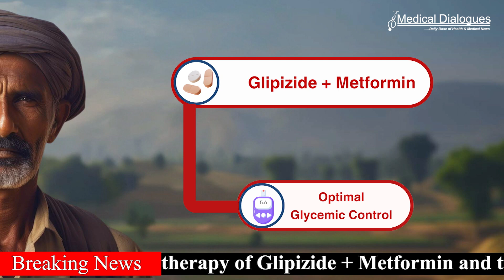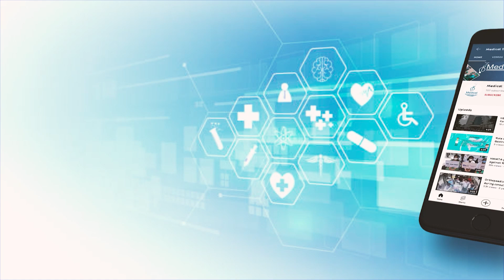T2DM Affordable Combinations: Scope of Glipizide, Metformin and Glimepiride, Metformin, Pioglitazone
Dual therapy of Glipizide + Metformin and the triple drug combination of Glimepiride + Metformin + Pioglitazone emerges as effective, safe, and affordable options for achieving glycemic control in the management of type 2 diabetes mellitus (T2DM), a latest review article concluded.

This article authored by Indian doctors has been published in the May 2024 edition of Cureus, a wing of the Springer Nature Journal.

The review emphasized that efficient T2DM management relies on cost-effective interventions to improve patient adherence.

Here are key highlights from this paper:
1) The combination of Glipizide and Metformin is effective in achieving optimal glycemic control, among T2DM patients with aberrant glycemic variables over three months despite metformin monotherapy

2) A triple-dose combination of Glimepiride, Metformin, and Pioglitazone has shown significant effectiveness in glycemic control, with an HbA1c level decrease by 1.3%. The combination has been proven in the Indian population to provide good glycemic goals and lipid levels.

Adapted from
1) Shaikh S, Vaidya V, Gupta A, et al. (May 07, 2024) A Review on Affordable Combinations in Type 2 Diabetes Care: Exploring the Cost-Effective Potential of Glipizide + Metformin and Glimepiride + Metformin + Pioglitazone. Cureus 16(5): e59850. doi:10.7759/cureus.59850